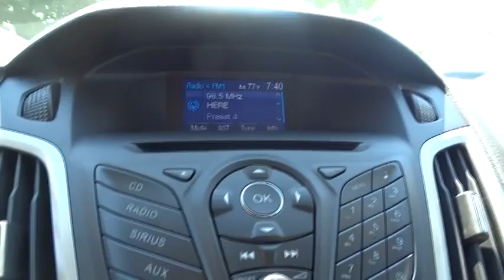2013 Ford Focus Alpharetta, Roswell, Cumming, Sandy Springs, Marietta GA 7665B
2013 Ford Focus SE CD/MP3 - Stock#: 7665B - VIN#: 1FADP3K24DL161104